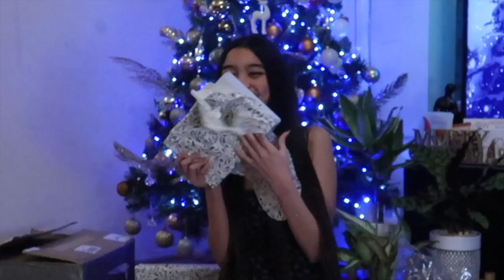Opening of Christmas Gifts 2020